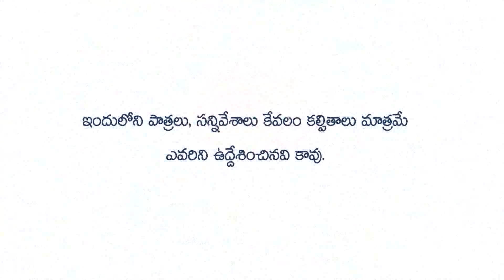చారి ఫ్యామిలీ | telugu New Family full Village Comedy Short Film || Rajini | Ram Mogiloji | Funny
CHARI FAMILY | ULTIMATE DHOOM DAAM COMEDY MOVIE | COMEDY VIDEO | TELUGU FILM

ACTORS : RAJINI, RAM MOGILOJI, SUNITHA REDDY
CAMERA :ROHITH KUMAR VANGA
EDITOR : MAHESH PALOJI
POST PRODUCTION : VIRAAT CREATIONS, KARIMNAGAR
PRODUCER : VAJRAMMA MOGILOJI
STORY, DIALOUGES, SCREENPLAY, DIRECTION : RAM MOGILOJI